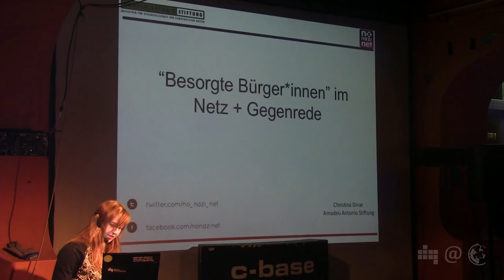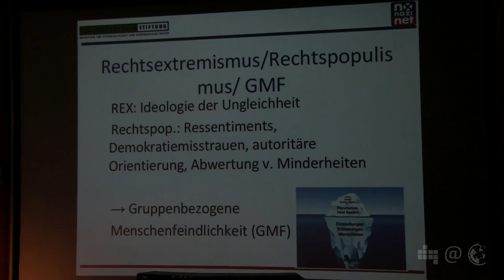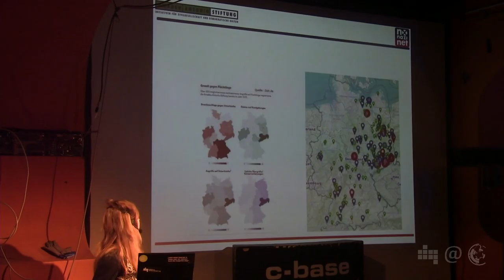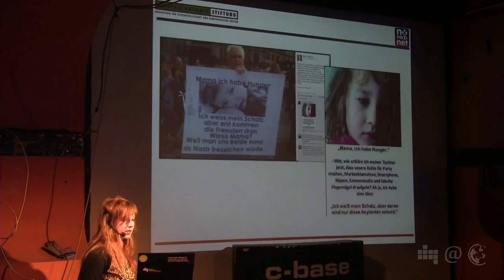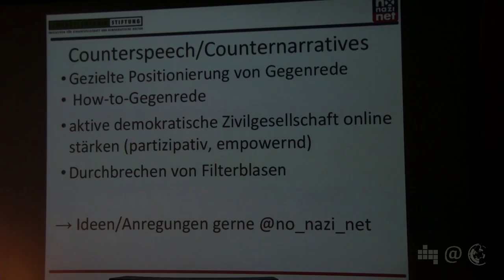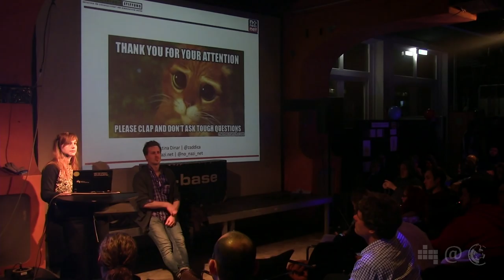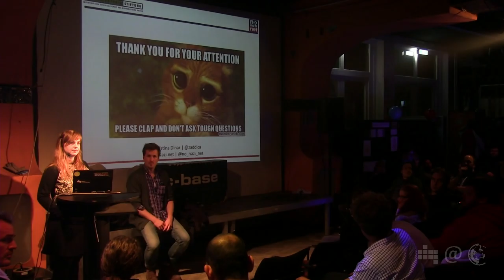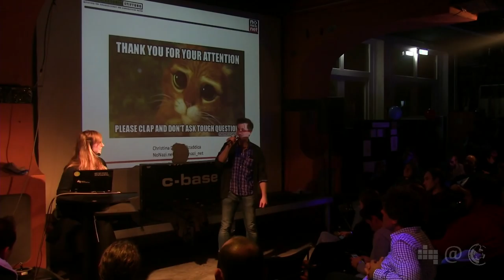„Besorgte Bürger“ im Netz | Christina Dinar (Amadeu Antonio Stiftung) | 44. Netzpolitischer Abend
"Besorgte Bürger" im Netz
Seit ihrer Gründung 1998 ist es das Ziel der Amadeu Antonio Stiftung, eine demokratische Zivilgesellschaft zu stärken, die sich konsequent gegen Rechtsextremismus, Rassismus und Antisemitismus wendet. Dabei ist es der Stiftung ein wichtiges Anliegen, gleichermaßen gegen Antisemitismus und Rassismus zu arbeiten. Nicht erst seit der Selbstenttarnung des "Nationalsozialistischen Untergrunds“ tritt sie daher konsequent gegen Rechtsextremismus ein - auch im digitalen Raum. Antisemitismus, auch in Form von Israelfeindlichkeit, und Rassismus sind ein in Deutschland weit verbreitetes Problem, das noch zu wenig wahrgenommen wird. Dieser gesellschaftlichen Fehlwahrnehmung setzt die Stiftung Aufklärung, Sensibilisierung sowie Beratung und Förderung von lokalen und digitalen Initiativen entgegen.